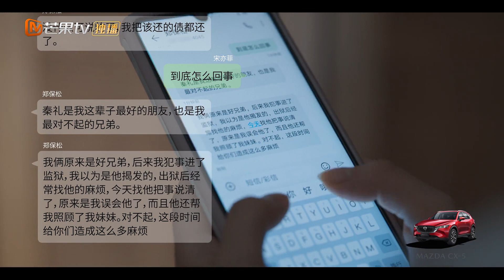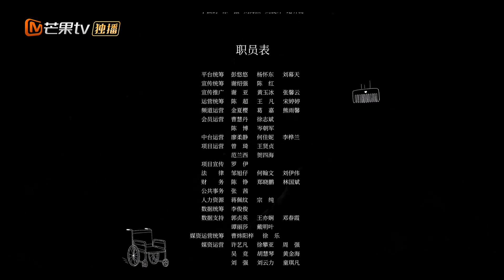[MULTI SUB]《婚事》第21集：秦礼设计欺骗亦菲，郑保松救回一命 | Dear Liar EP21 | 完美丈夫背后隐藏骇人秘密，真假交错柔弱妻子绝地反击 | 芒果TV大芒短剧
精彩爆款内容第一时间抢先看，精彩配音、多语言字幕等你来pick！

💘剧情简介
经过数月准备，宋亦菲和秦礼终于举行了婚礼，然而原本喜庆的典礼却以噩梦般的遭遇结尾。宋亦菲从小在家人的呵护下长大，原本天真单纯渴望完美婚姻的她，却发现自己的婚姻被一个个谎言笼罩。在婚礼上出现的陌生男子郑保松，竟一次次出现在她的生活中，一切问题的矛头好像都指向了自己的老公秦礼……

🎬导演：张恒
🌟主演：樊治欣 / 屈梦汝 / 黄淏楠 / 唐佳音